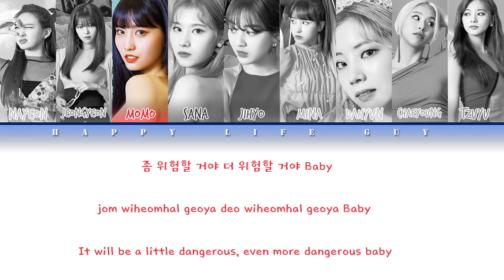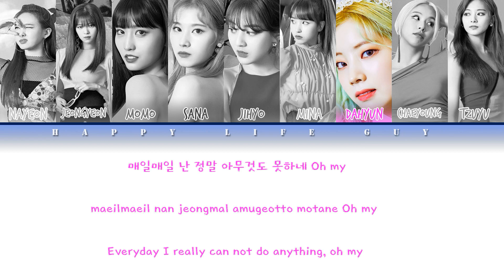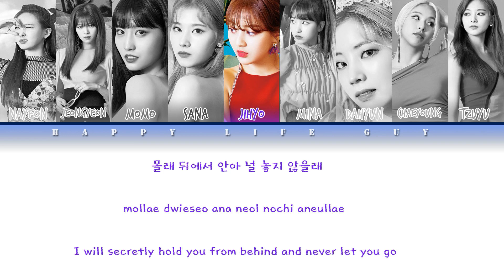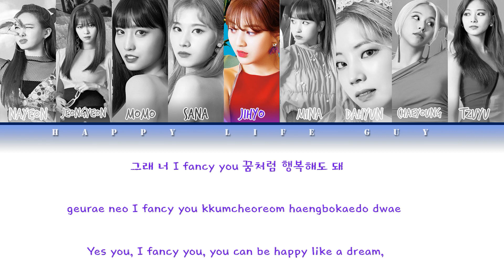TWICE (트와이스) - FANCY [Color Coded Lyrics (HAN/ROM/ENG)]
ARTIST: TWICE (트와이스)
ALBUM: FANCY YOU
GENRE: DANCE
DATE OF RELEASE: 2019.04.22